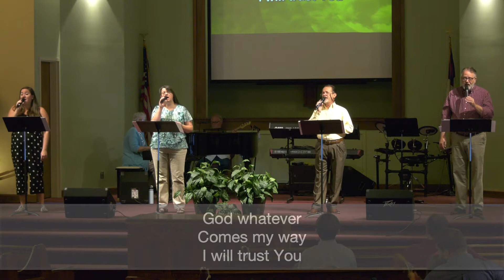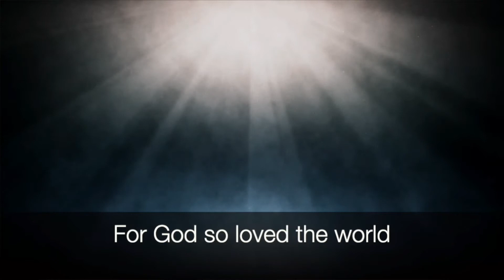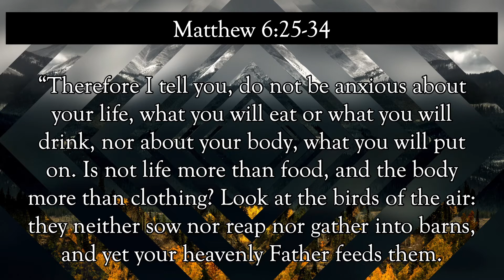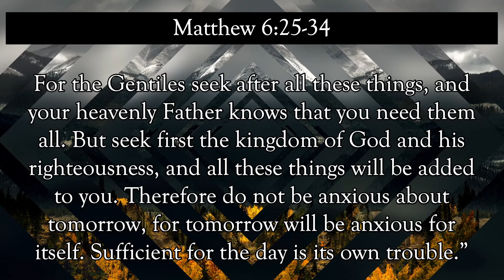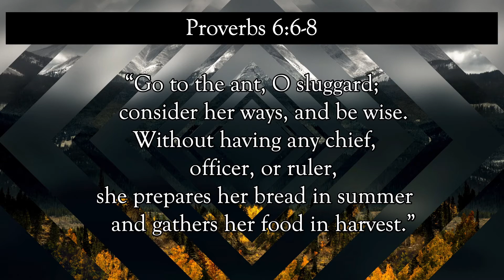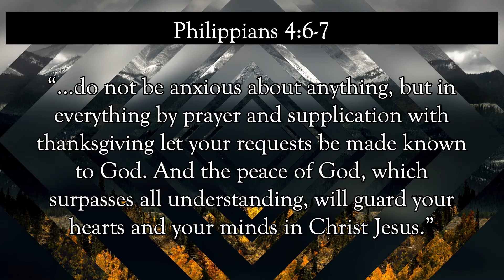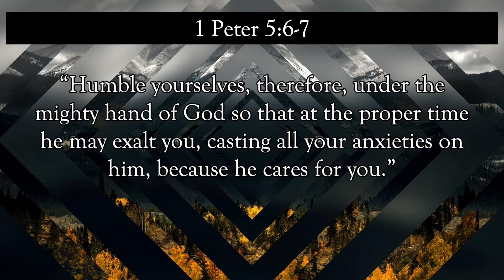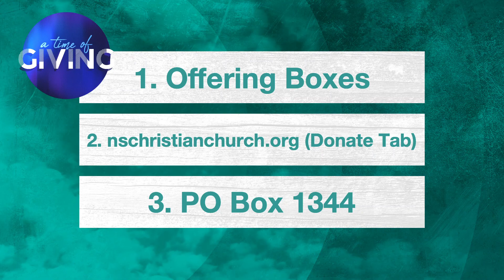Worship Service (August 16th, 2020)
Part of the video is cut off due to no sound at the beginning, but besides that here is the worship service for the 16th of August.